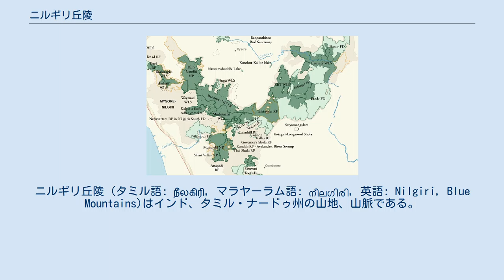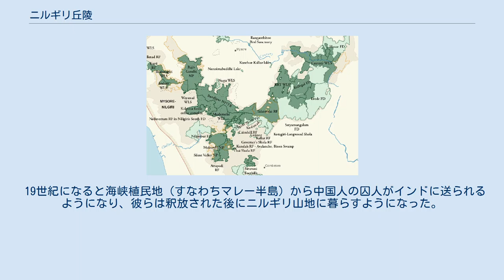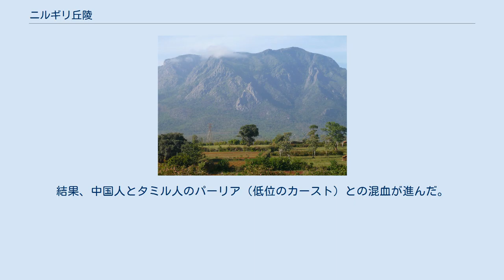ニルギリ丘陵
ニルギリ丘陵 (タミル語: நீலகிரி, マラヤーラム語: നീലഗിരി, 英語: Nilgiri, Blue Mountains)はインド、タミル・ナードゥ州の山地、山脈である。
「ニルギリ」はタミル語で「青い山」を意味する。
そしてこの山地はタミル・ナードゥ州、カルナータカ州、ケーララ州の3州にまたがる西ガーツ山脈の一部を成している。
ニルギリ丘陵に含まれる峰のうち少なくとも24峰は海抜2000メートルを超える。
最高峰は2637メートルのドッダベッタ・ピークになる。
 ニルギリ生物保護区の地図。
 ニルギリ丘陵はタミル・ナードゥ州、ニーラギリ県に位置しており、範囲は2479平方メートルに及ぶ。
ニルギリ山岳鉄道によってコーヤンブットゥール県のメットゥパラヤムと結ばれている。
 この山地は、北はモヤー川によってカルナータカ平野と区切られ、南はパラカド峡谷によってアナイマライ丘陵、パルニ丘陵と隔てられている。
ニルギリ丘陵はニルギリ生物圏保護区に含まれている（生物圏保護区）。
 ニルギリ丘陵には先史時代から人が暮らしていたとみられ、人工物が多数出土している。
イギリス領インド帝国時代に収集されたそれらの多くは大英博物館で見ることができる。
 最初に「ニルギリ」という語が使われた記録はホイサラ朝の将軍によるもので、1117年まで遡ることができる。
すなわちヴィシュヌバルダナ王時代の将軍がこの地を制圧したときの報告に「この青い山（ニルギリ）の峰を富の神ラクシュミーに捧げる」と記されている。
 また、ヴァジャイトッタム（Vazhaithottam）では10世紀のカンナダ語で記された碑が見つかっている。
ニルギリ・サダラナ・コテ（Nilagiri Sadarana Kote）に存在したヒンドゥー寺院からは、14世紀ホイサラ朝のバララ3世による物と思われる碑が見つかっているが、この寺院は今はダムに沈んでいる。
 1800年代の初めにはイギリスやフランスによって公的あるいは私的な調査が行われ熱帯地方でありながら過ごしやすい気候が報告されている。
その後1820年代の初めにはイギリス領インド帝国の主導で急速に開発が進み、避暑地として人気を博した。
1827年にはウダカマンダラムは保養地とされ、マドラス管区の夏場の首都ともなった。
1899年にはマドラス政府と民間の資本によりニルギリ山岳鉄道が開通している。
 19世紀になると海峡植民地（すなわちマレー半島）から中国人の囚人がインドに送られるようになり、彼らは釈放された後にニルギリ山地に暮らすようになった。
結果、中国人とタミル人のパーリア（低位のカースト）との混血が進んだ。